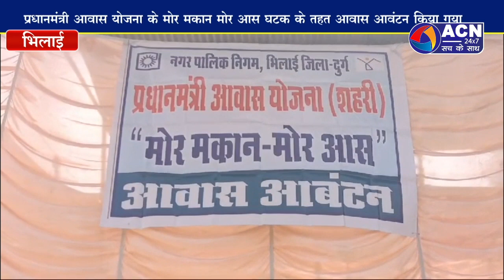मोर मकान मोर आस आवास आबंटन